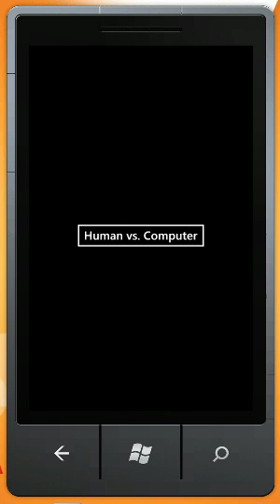Battleships game for Windows Phone 7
Battleships game for Windows Phone 7. Work in progress. Will be available on Marketplace.